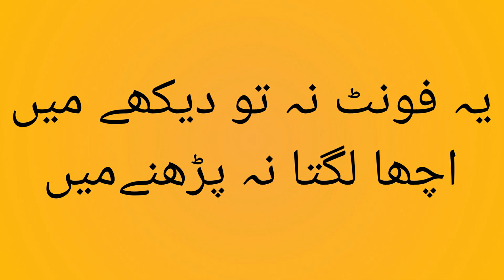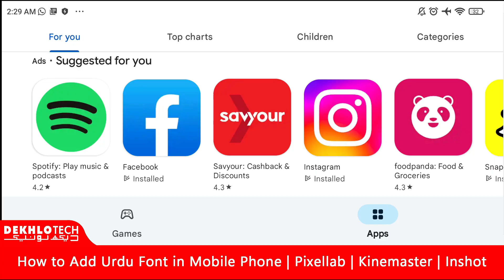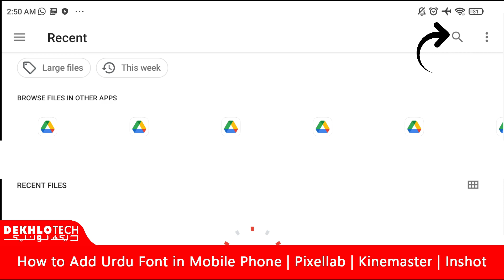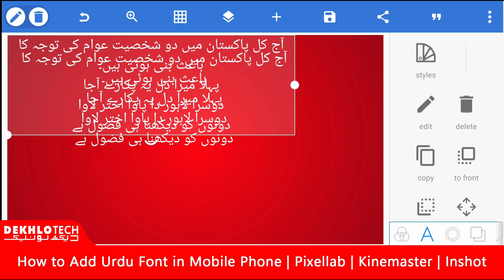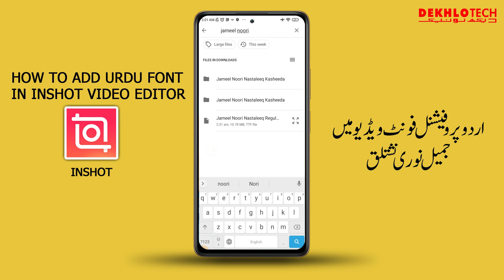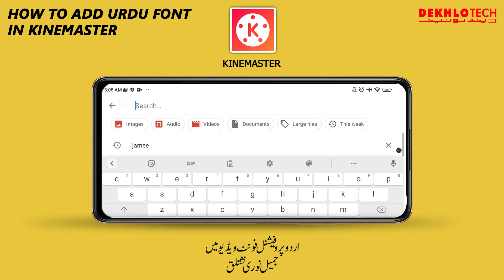Use Urdu Typing in Mobile Phone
Welcome to Dekhlo Tech

How to use Urdu In Mobile Phone? you can use in Kinemaster, Pixellab, Inshot and other applications.

►Chapters:
00:00 Short Intro
01:04 Urdu Font Installing
02:02 How to Add urdu in Pixellab
03:46 How to add urdu in Inshot
04:47 How to Addin Urdu in Kinemaster
05:41 Audience Wish
05:57 Watch Dekhlo Tech More Videos

Hashtags